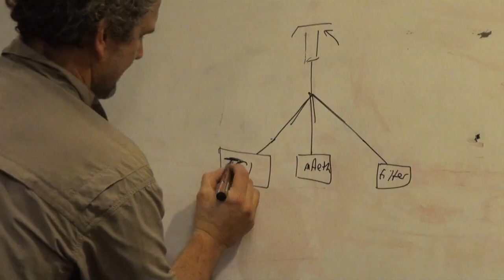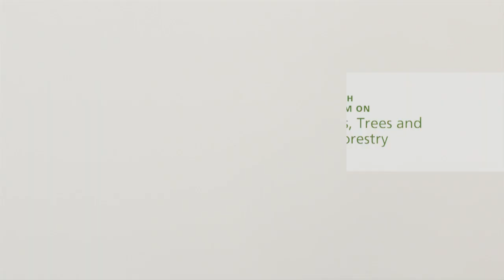Where there’s smoke, there’s toxic gas: Inside Indonesia’s fire and haze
In October 2015, scientists from CIFOR and Indonesian and international universities traveled to the peat and forest fires in Central Kalimantan, Indonesia, where they used specialized equipment to measure the physical impact of the fires and the smoke. What they found shocked them – but the data they gather can be used for understanding the extent of the problem, and for supporting efforts to find solutions.